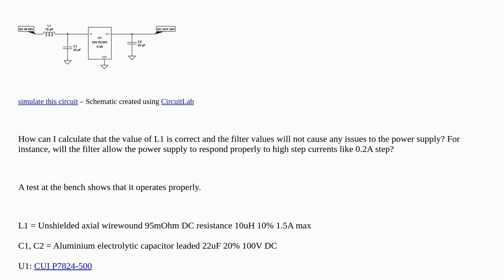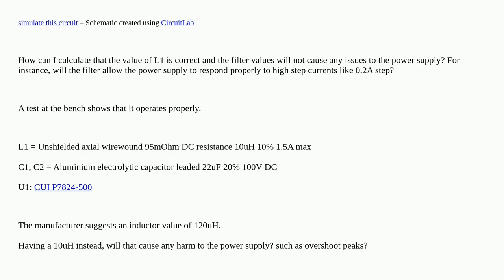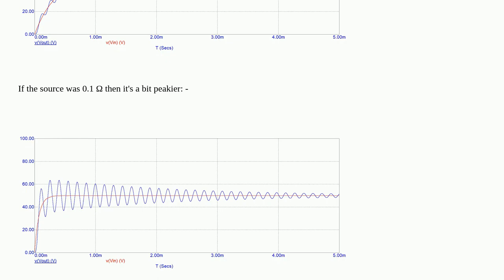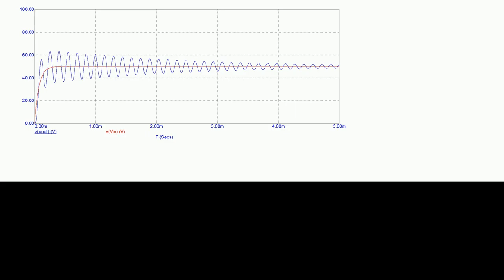Electronics: Input filter LC for switching power supplies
Input filter LC for switching power supplies

A special thanks goes out to the community

  passive-networks lc-filter dcdc filter